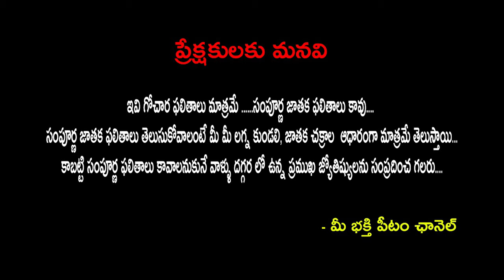Karkataka Rashi Vara Phalalu (June 1st 2020 - June 7th 2020) || Weekly Astrology in Telugu